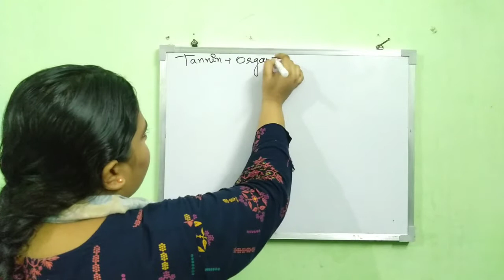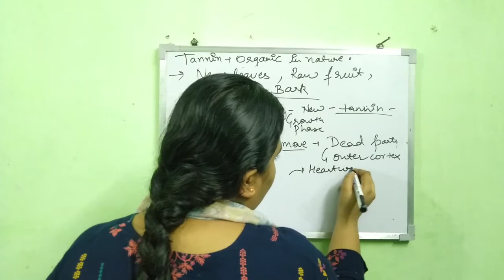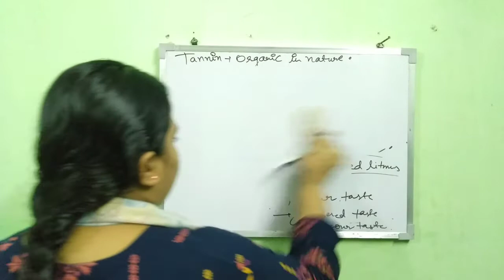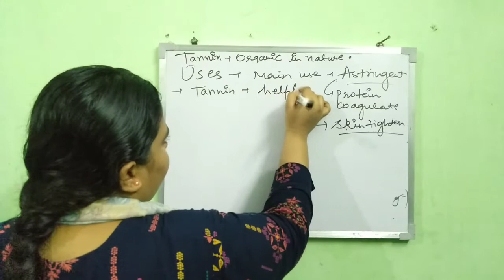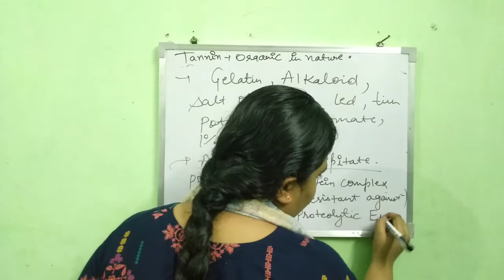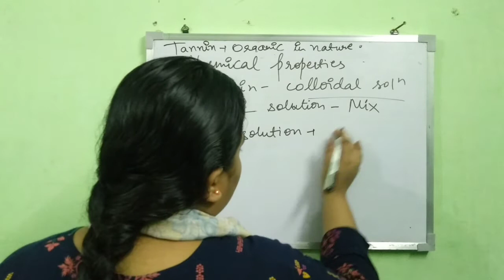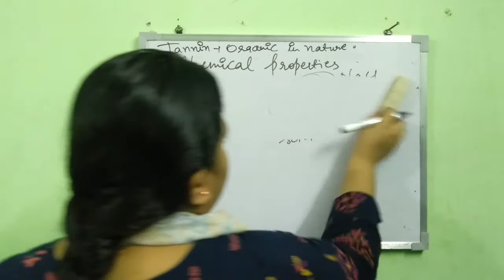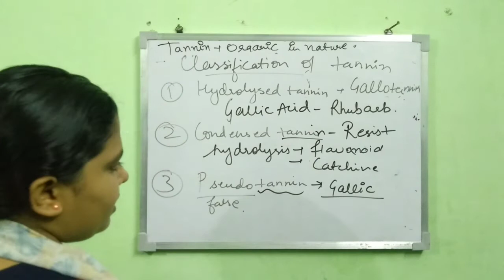Introduction to tannin/ detailed study/ it's classification,physical,chemical, properties,uses ..🌈💛🌻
tannin🔥🔥🔥